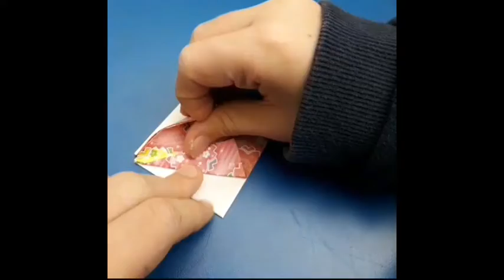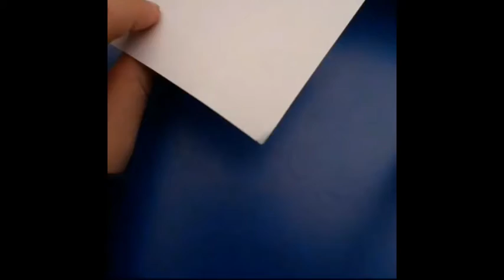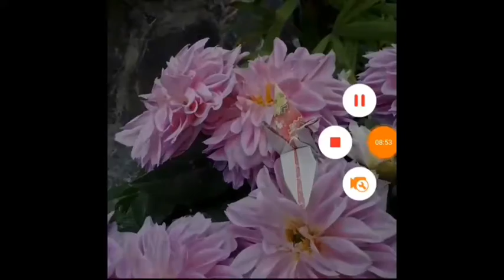Origami double color crane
Watch my flapping crane video if you did not and my dog video! For